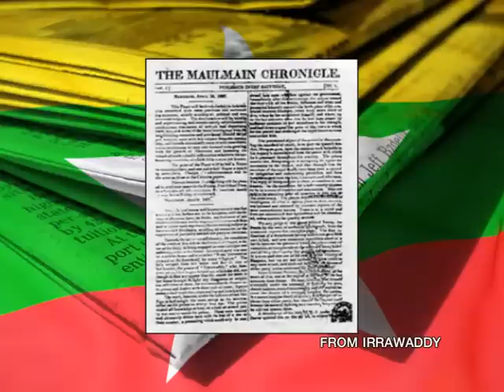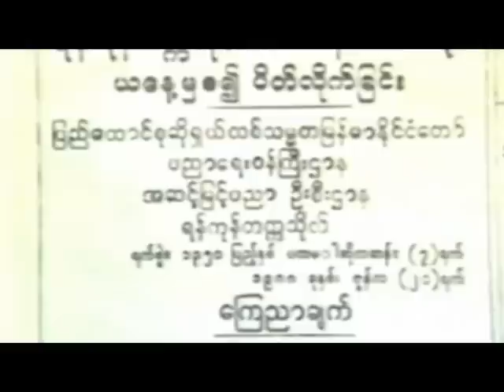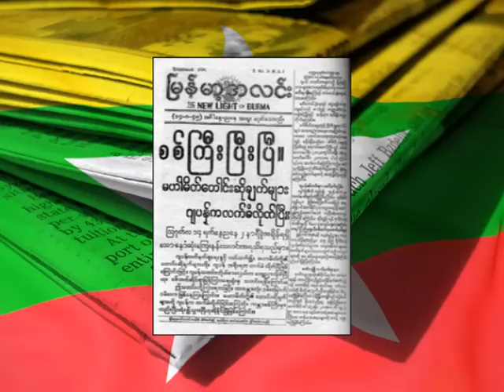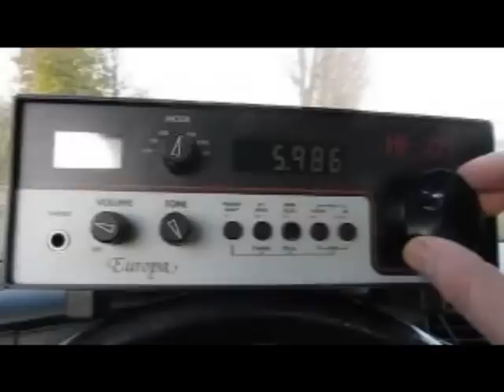Myanmar Focus Daily - Explore the freedom of the press and media in Myanmar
Air - 29/04/2013